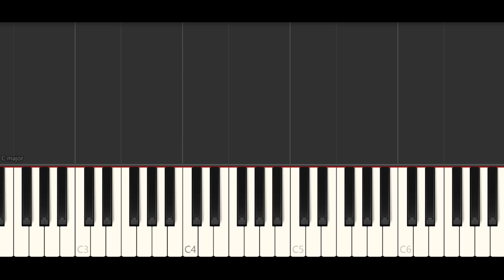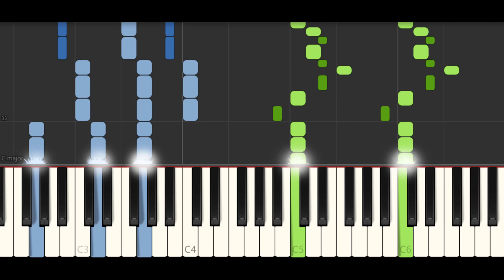Coca Cola | Tony Kakkar & Neha Kakkar | Hindi Song Piano Cover | Digital Audio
Song: Coca Cola Tu
Artist: Tony Kakkar & Neha Kakkar
Version: Piano Cover
Digital Audio